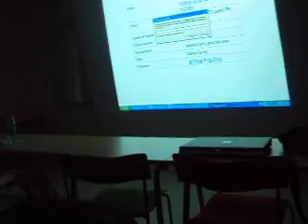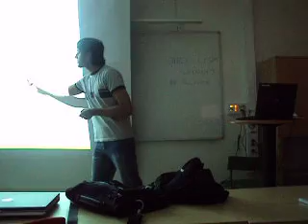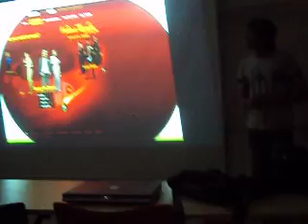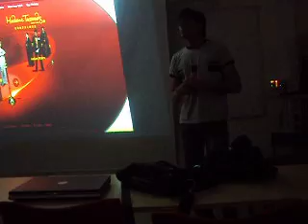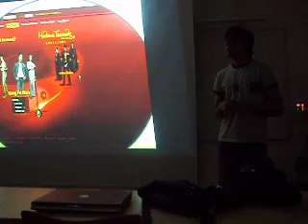Imran Riaz lcdm 09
Imran is presenting his memorial essay on YIP MAN to LISSA and GOSTA ... Language and communication 2 class ,,,,